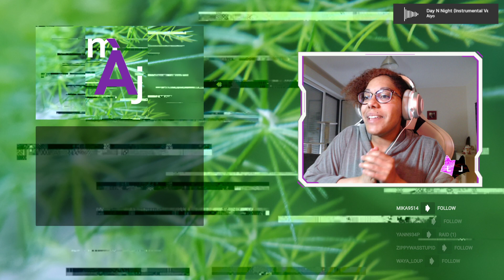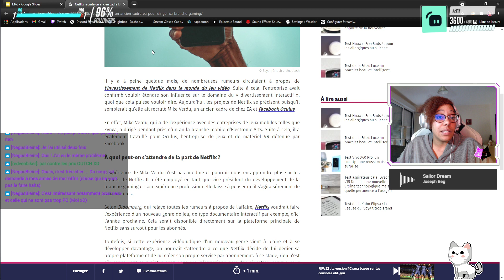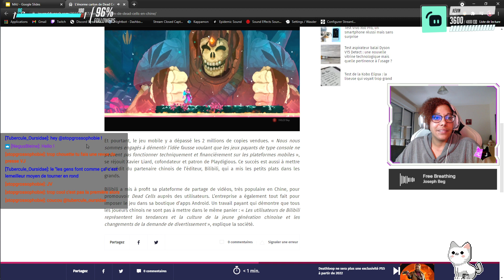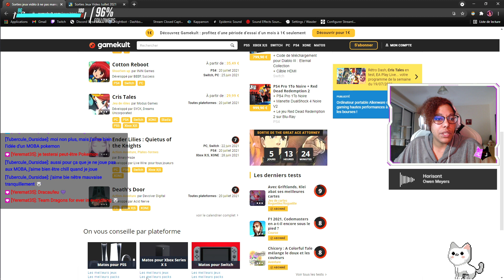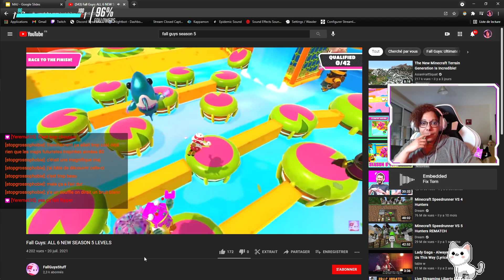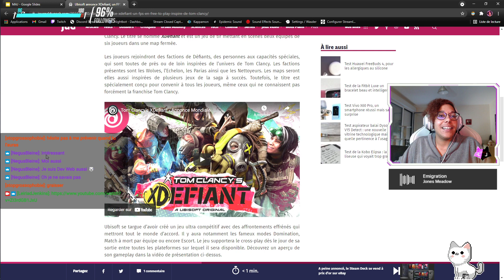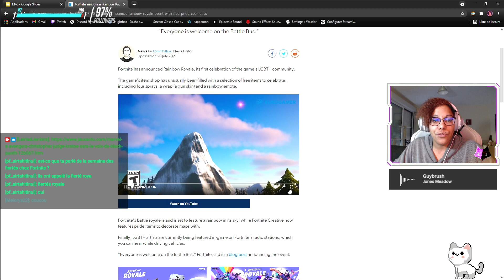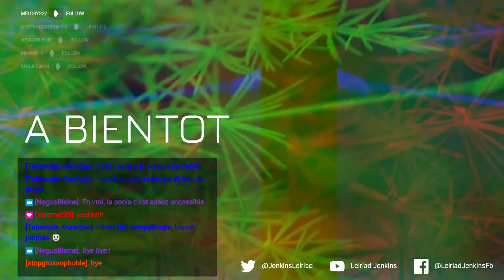MISE A JOUR - La revue de presse sur le jeu vidéo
Nouvelle émission ! On y parle d'actualité du jeu vidéo sous la forme d'une revue de presse ! Aujourd'hui, on lit la presse de la semaine du 14/07 au 21/07.